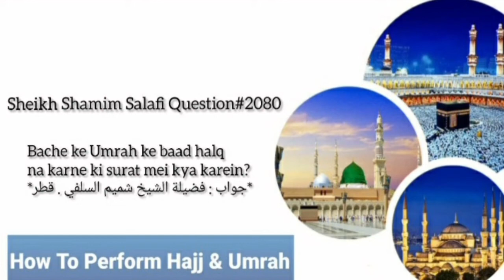Bachy Ko Umrah Karwaya Or Halq (Sar Mundwana) Nahi Kya, Kia Ab Dam Dena Hoga? Fatwa No:2080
Jazakumullahu khairan ...
Waadi al baidaa| Sayi Sunnatain Surah ikhlaad| Tamattu Mulazima Mahwari visa Qurbani Wajib Committe Advocate shuhada uhad jana
Baitullah per pehli nazer| Riyaad-ul-jannah| Newly Reverted Awrat| Masjid e nabvi| Aitekaaf paon dhaanpna| Riyaz al Jannah| bheed Widai tawaaf| Family planing| Sheikh Shamim Ahemd khalil Salafi